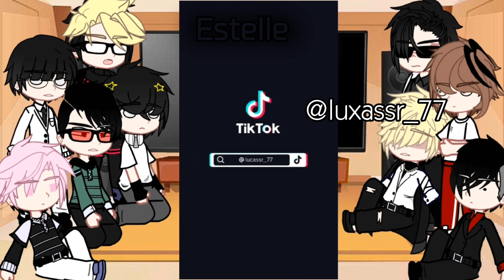Lookism react to tiktok | myau | lookism gacha | ep1/?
Learn to try to do this, it may be a bit blurry, like in the last clip, I put one wrong number. feel sad;-;